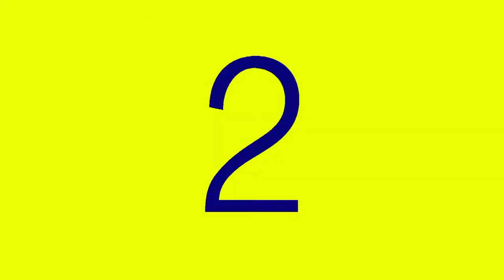FASHION FILM BETSEY JOHNSON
primer fashion flim realizado en compañia de Kristel Colmenares y un gran equipo de trabajo! inspirao en la marca Betsey Johnson!